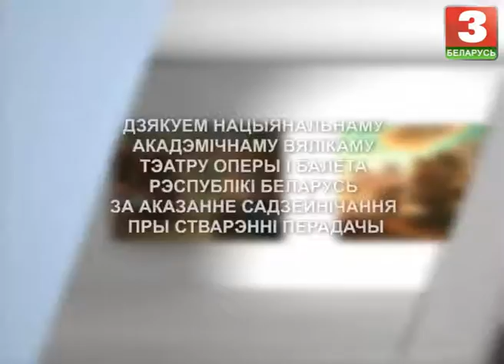Навіны культуры. КАЛЕЙДАСКОП (05.12.2016) БЕЛАРУСЬ 3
У Рэспубліканскай мастацкай галерэі Беларускага саюза мастакоў адбылося адкрыццё V Беларускай біенале жывапісу, графікі і скульптуры “БІ▪5”. На біенале прадстаўлены лепшыя работы, створаныя за апошнія два гады жывапісцамі, графікамі і скульптарамі - сябрамі Беларускага саюза мастакоў. Усяго каля 400 работ, больш за 250 мастакоў – паглядзець ёсць на што.